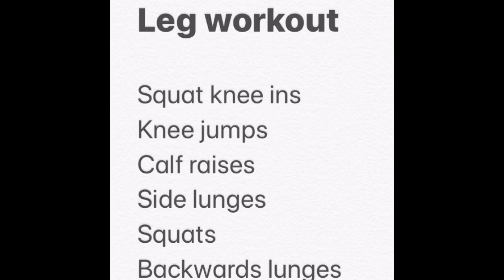7 Minute Leg Workout